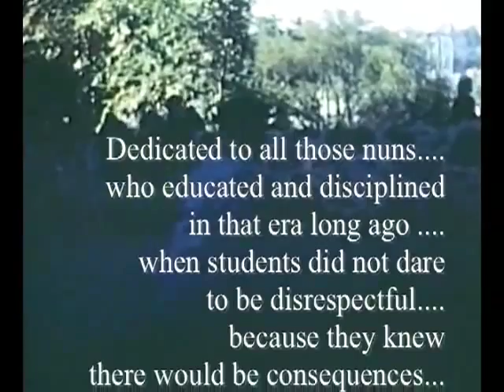Winsted CT. 1948 Schools Cornelio Legacy Film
Nuns, fire drills, school kids in Winsted CT. A fragment from the Cornelio Legacy Film.  and Facebook too!